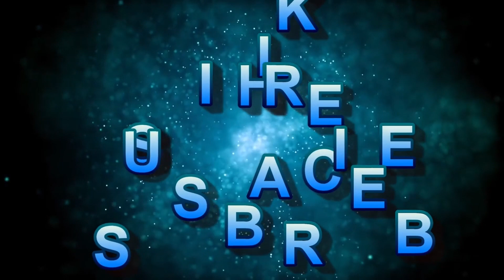Green Screen Fireplace Christmas | Chroma Key Graphics For Videos No Copyright (Free To Use)